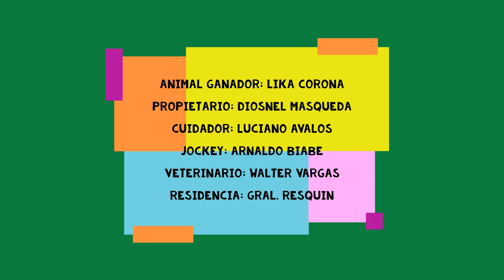LIKA CORONA - Mano a Mano Concertado - Hipodromo San Jorge - Villeta - 07/02/2020.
Resultado Final
1ro. Lika Corona - Diosnel Masqueda - Gral. Resquin
2do. Jane - Stud La Catedral - Villeta